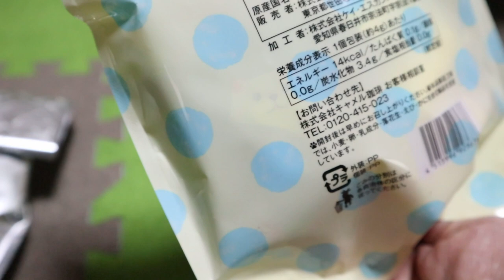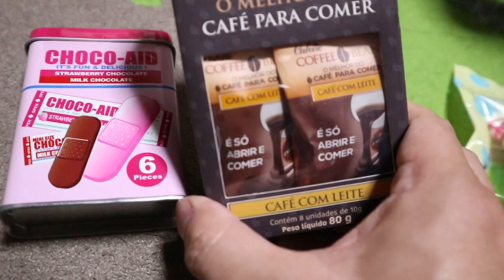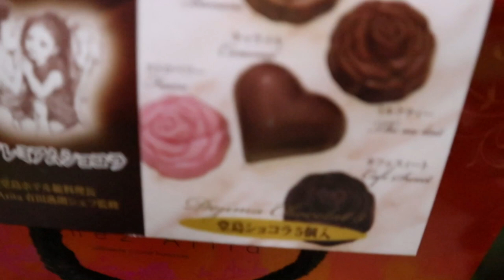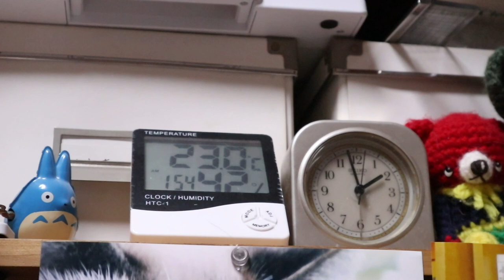バレンタインのプレゼントもらっちゃた！ありがとう！【Jean & Pont 2027】2020/2/13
くろけんパパはこの歳になってバレンタインのプレゼントをもらえるのは、ジャンくんとポンちゃんが我が家に来てくれたことがきっかけだね。
ありがたやぁぁ！！
もっともっと可愛い動画を作ってみなさんに喜んでもらわないとねぇ。
みなさんどうもありがとう！

2020年ジャン＆ポンカレンダー
2020年キトンシッティングカレンダー（ラブ、シオン、アンズ、チャコ、カオリン）